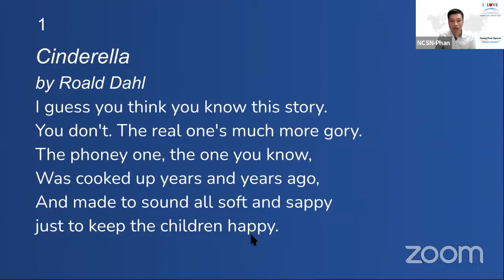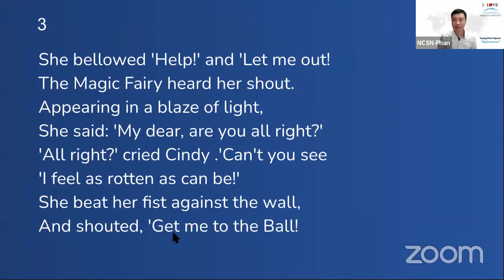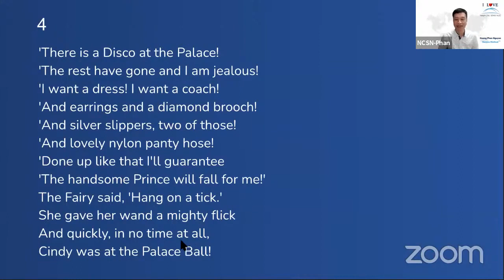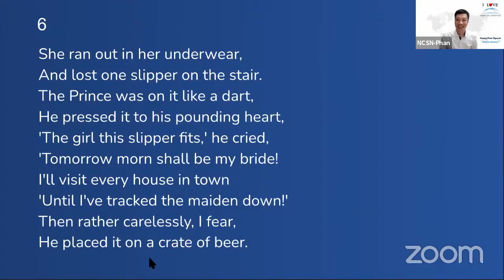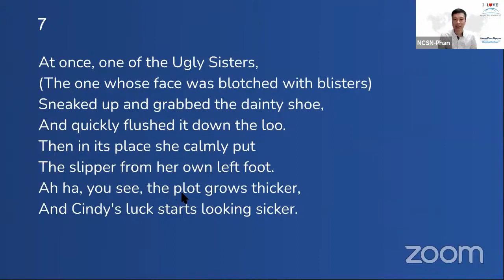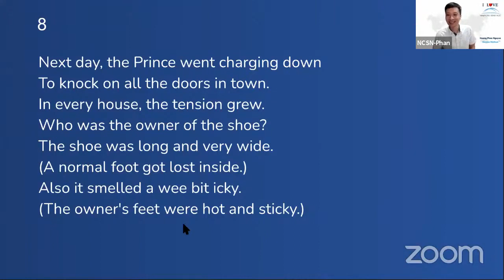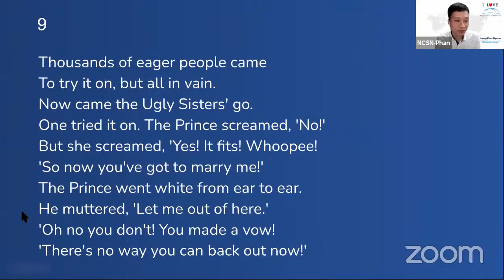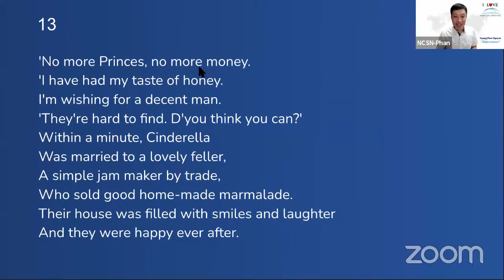Pronunciation Adult Teacher Phan Lesson 8 Part 3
📌Nếu không tìm thấy video ở kênh youtube này, bạn tìm ở kênh youtube eKnowledge Sources nhé vì từ đầu tháng 12, youtube không cho livestream ở kênh youtube này